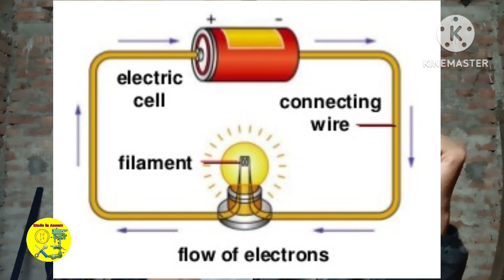Unlocking Electric Current Types //video 5